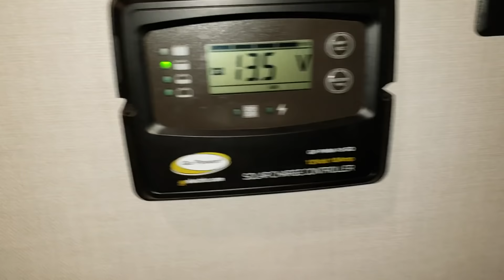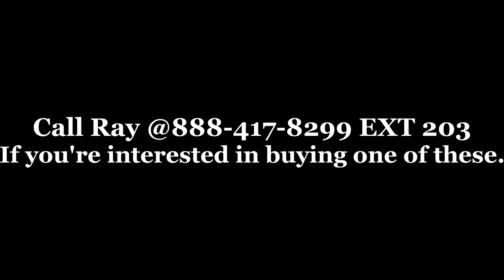2019 R-Pod 191 Travel Trailer by Forestriver at Couch's RV Nation a RV Wholesaler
Hello everyone It's Ray here again with another all about RV's video.

Check out this new 2019 1/2 Forestriver R-Pod 191. The Rpod 191 is a new model for the R-Pod line of Trailers.  This is the 2019 1/2 version with the 10th-anniversary features that has a few new changes over the earlier versions of the Rpod.  Special thanks to Couch's RV Nation for letting me Video their RV's. Be sure to check them out if you have any question's or would like to purchase one as they are one of the few RV Wholesalers.

RP-191 Basic Spec's
Hitch Weight: 265 lb.
UVW: 2626 lb.
CCC: 1,139 lb.
Exterior Length: 20' 4"
Exterior Height: 9' 7"
Exterior Width: 96"
Fresh Water: 36 gal.
Gray Water: 30 gal.
Black Water: 30 gal.
Awning Options: Opt. R-dome OR Opt. Thule Awning